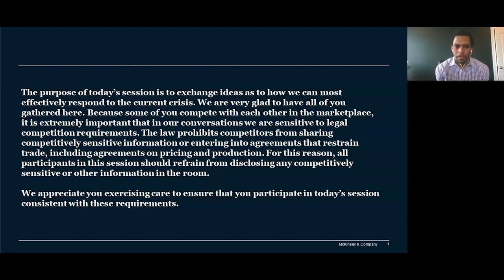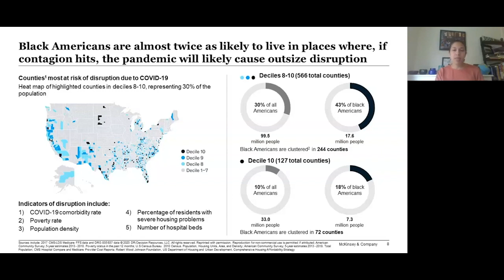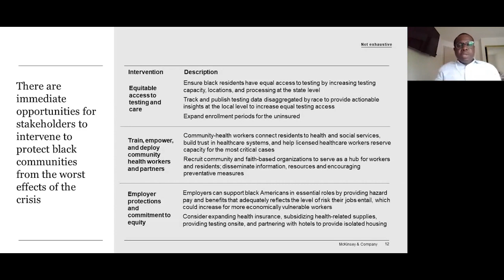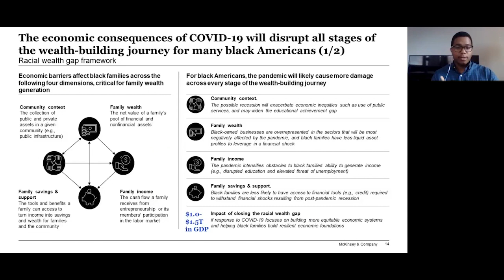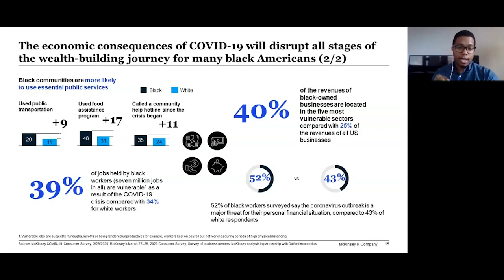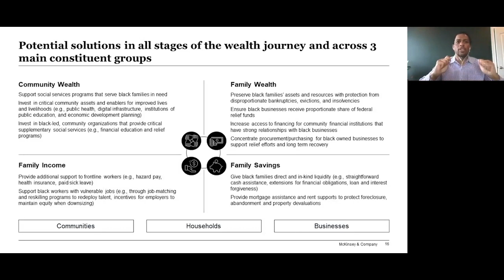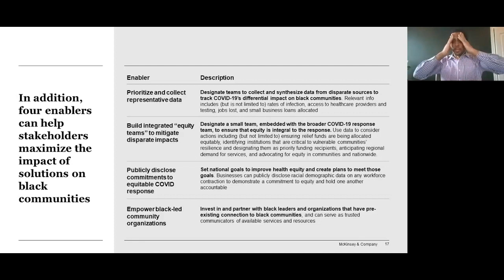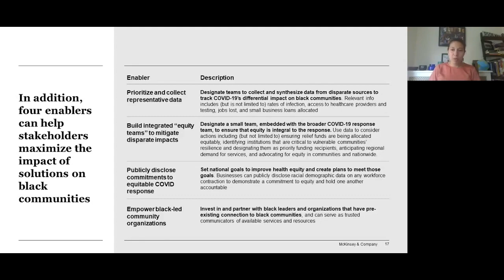Four priorities for supporting Black Americans during and after COVID-19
COVID-19’s disproportionate impact on black Americans has underscored persistent structural and systemic issues. Solutions during the recovery should target four areas.